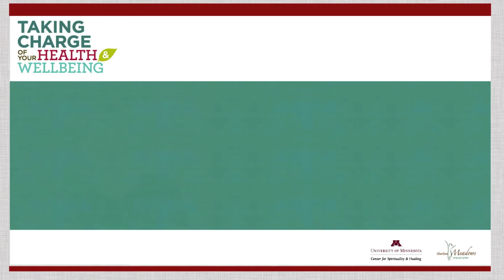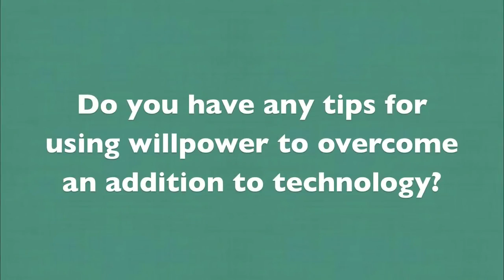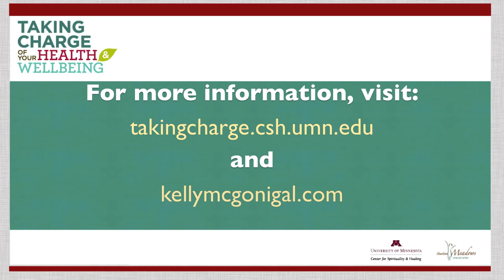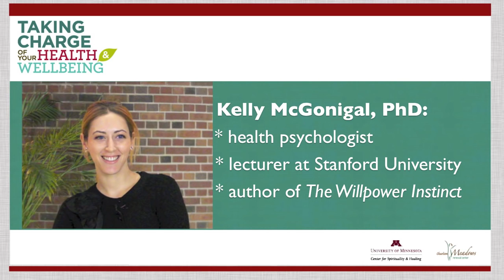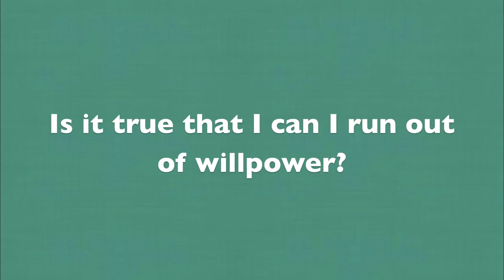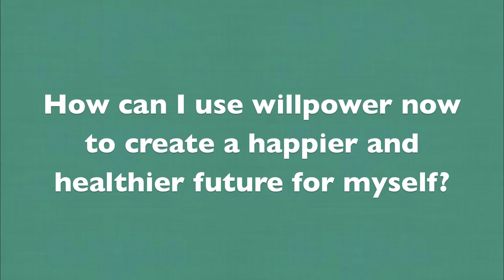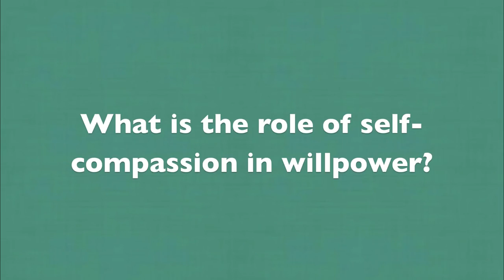The Science of Willpower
Health psychologist and Stanford lecturer Dr. Kelly McGonigal talks about what willpower is and how we can get more of it. For more tips on enhancing .

Stanford psychologist Kelly McGonigal will describe the biggest myths of willpower and how rethinking self-control can help you reach your goals and make .

Sources for scientific journals are provided below. Visit my Facebook page for more bite .